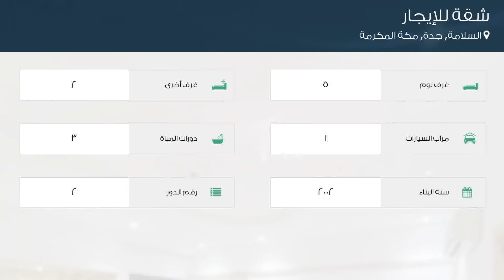شقة للإيجار في شارع عباس حافظ, حي السلامة, مدينة جدة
تفاصيل العرض:-

رقم: 4674514

ميزات:-

5 الغرف, 2 غرف أخرى, 3 عدد دورات المياه, 1 سعة مرآب السيارات, 2 رقم الدور, 2002 سنة البناء, سكني, تجاري, صالة